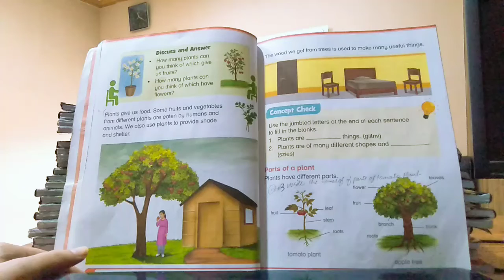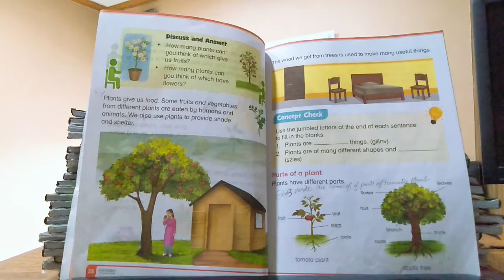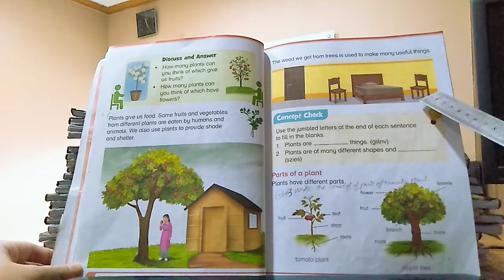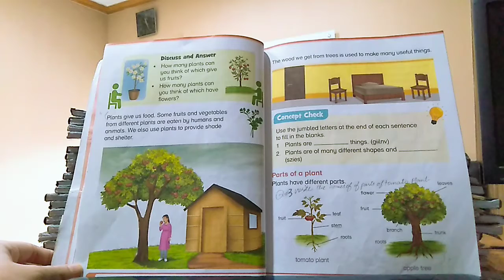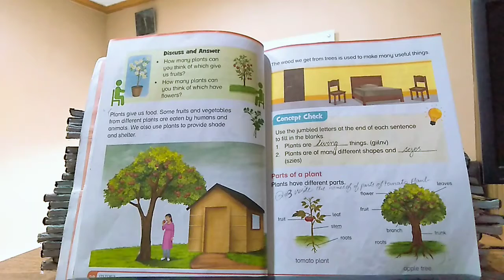Lecture# 8 Level 1 Science , B R Pg# 28,29